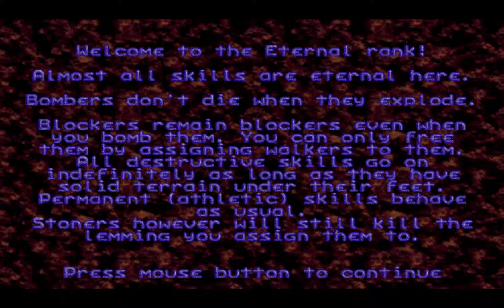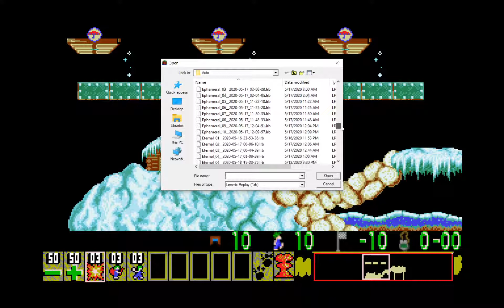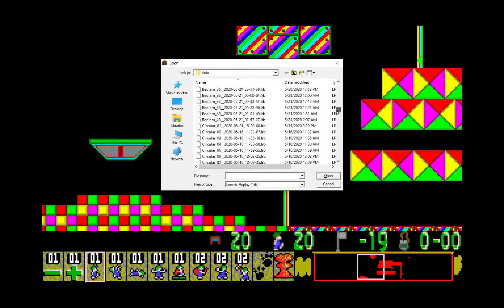Lemmicks: Lemmings with Gimmicks NL v1.43 Level Solving Commentary Part 8 (Eternal 1 - 10)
Part 8 of my Lemmicks: Lemmings with Gimmicks level solving commentary video series. This video covers the Eternal rank, which features the "hardworkers" gimmick. This means that bashers, miners, and diggers keep going, as long as there's terrain underneath their feet, platformers/builders never run out of bricks, with the exception of the stacker, which behaves as normal, interestingly enough, bombers don't kill the lemmings, and blockers remain blockers even if the ground underneath their feet gets removed. Also, the nuke only applies once, though it isn't mentioned in the pre-text.

There wasn't any level that I consider really hard in this rank, possibly other than Eternal 4, Eternal 9, and Eternal 10. Eternal 3 can also be a major stumper, like it was me, and the only reason I got through it was due to reading something in the NL manual. Not to mention that it was a level that the nuke solution completely escaped my mind. It should had occurred to me when I realized that there's no way to get down due to the skills provided, but nope, never struck me.